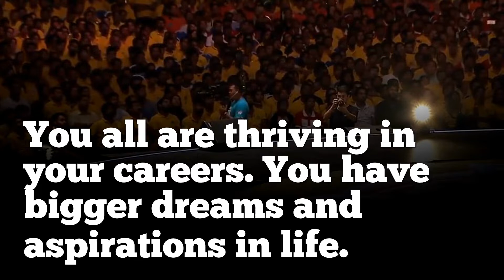Mohammed Taher 3 August 2019